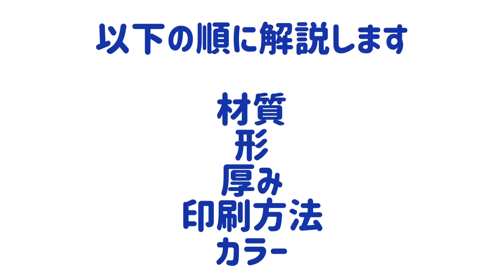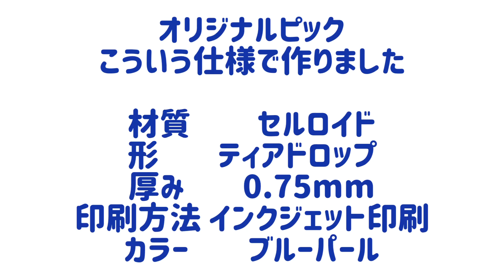ギター オリジナルピック こういう仕様で作りました [機材紹介 機材チェック]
ギター講師 佐野高穂の機材紹介・機材チェックの
動画

今回はオリジナルピックをオーダーした時どのような仕様を選んだか、オーダーする時のちょっとした注意点なんかを解説します

レッスンのお申し込み

BGM
「Belief」「Prologue」SANO TAKAHO